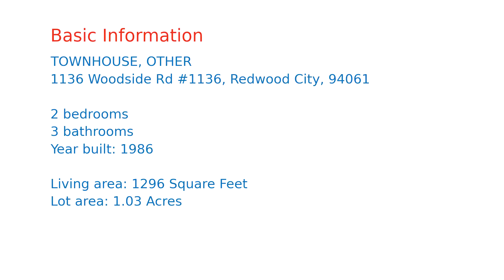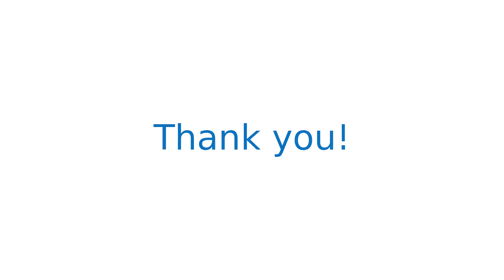$905,233 home for sale in Redwood City, CA (1136 Woodside Rd #1136, 94061)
Welcome home! Spacious 2 story townhome with 2 master/ensuite bedrooms (both upstairs) high ceilings. Main master suite has a new vanity and tile flooring in the bathroom. Large balcony off the main master bedroom overlooks sparkling pool! The carpeted bedrooms and staircase keep it quiet. Kitchen, half bath and laundry have new tile flooring. Living room with cozy fireplace opens to deck for entertaining. Walk to shopping, coffee and restaurants. Close to both Hwy 280 and Hwy 101. Easy to get to close by Tech Companies, Stanford Campus. Visitor parking is plenty in front, secured parking for owners. Beautiful trees. Great Mid-Peninsula location, terrific condo you must come see it soon. "See the disclosure pkg. link for in -person visit rules."